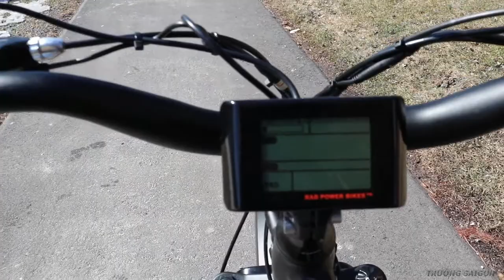Xe đạp điện Rad power Bike 2020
Xe đạp điện Rad power Bike 2020, động cơ thắng đĩa bánh sau.